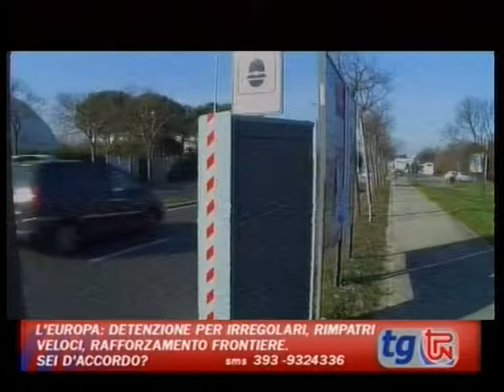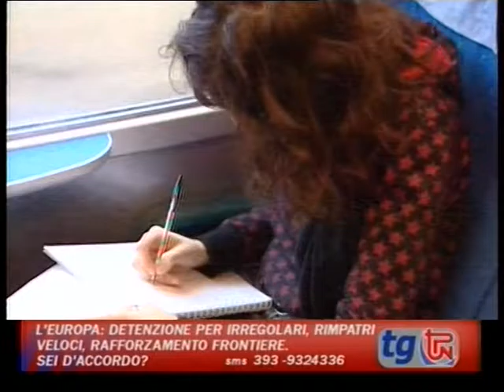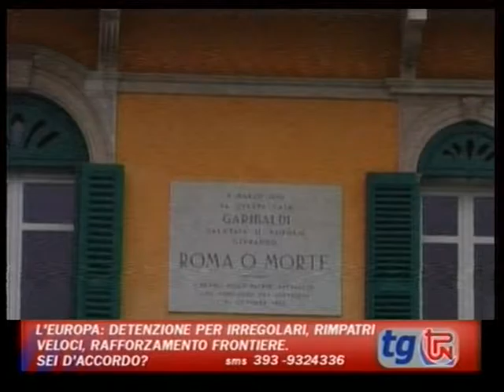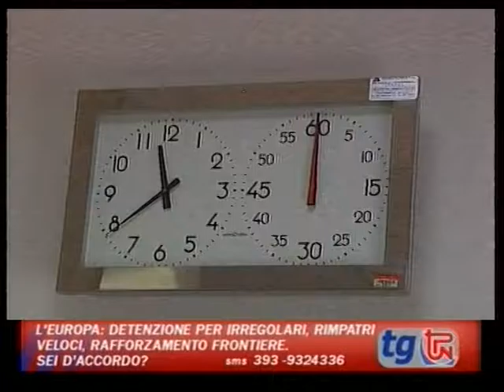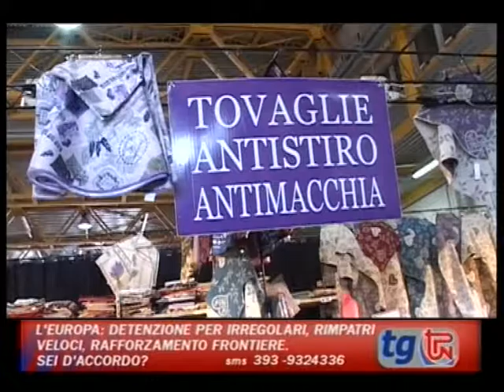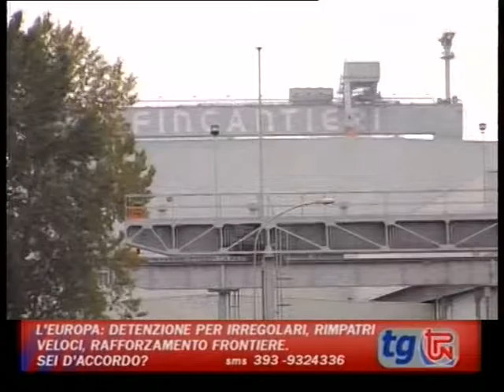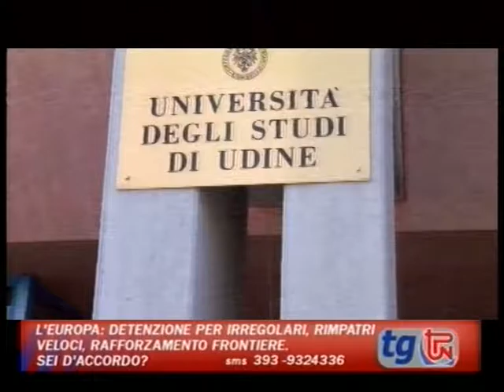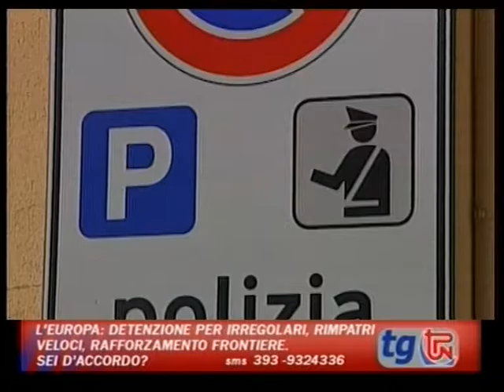TG TPN 3 MARZO 2017